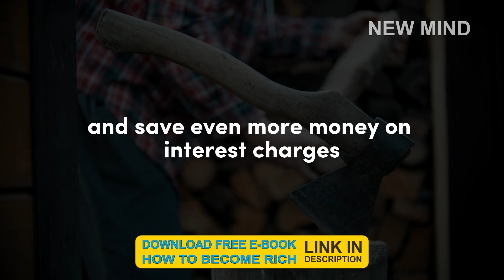How to Manage Debt Wisely Proven Tips and Strategi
Welcome to the New Mind channel! In this video, we'll guide you through practical and proven techniques on how to effectively manage debt, paving the way towards financial freedom and success. Whether you're an entrepreneur, investor, or someone looking to improve their financial health, these strategies are tailored to help you achieve your goals.

🔍 Key Topics Covered:

Debt Management
Financial Strategies
Wealth Building
Business Growth
Personal Finance

Debt Management
Financial Success
Wealth Building Tips
Proven Financial Strategies
Business Growth Tactics
Personal Finance Advice

Join us on the journey towards a prosperous future.